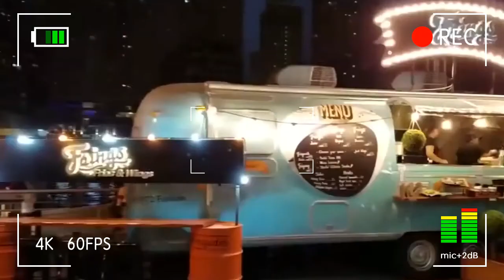DUBAI 4K ULTRA HD FLYING OVER Driving Downtown Adventure Relaxing Music 4K Video HD HDR 60 FPS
dubai 4k ultra hd flying over driving downtown adventure relaxing music 4k video hd hdr 60 fp
This video was created for educational, entertainment, and informative purposes and as a demo for 4K /8K TV sets. The editing process is one of the most difficult steps in creating a quality video
.Dubai is the largest city in terms of population and the second largest in area of the United Arab Emirates, located in the southern part of the Persian Gulf in the Arabian peninsula. Dubai also serves as the capital of the Emirate of Dubai, the second largest of the 7 emirates that make up the United Arab Emirates.

THIS VIDEO WAS RE-EDITED IN HDR 10 STANDARD AND COLOR CORRECTED (HIGH COLOR CORRECTION, COLOR GRADING, ADJUSTED THE BLACKS, ADJUSTED THE HIGHLIGHTS AND THE SATURATION).

To watch this video in real HDR, you should use a 4K /8K HDR television set. If you have a HDR TV, you'll find your TV automatically switches to an HDR mode when playing HDR content. If not, switch the TV to HDR manually. Also, the latest smartphones can play HDR videos. This technology improves video image quality by expanding the contrast ratio and color range. The result is a more realistic and natural image with richer colors, brighter whites, deeper blacks, and plenty of detail for dark, shadowy scenes. Do not copy and re-upload this video, footage and music has copyright. Massimiliano Ambrosini VICE PRESIDENT- THE NARRATIVE LAB
Nahla Al Mheiri DIRECTOR UAE CONTRNT - CEREMONIES
Aysha Al Nuaimi ASSISTANT MANAGER- THE NARRATIVE LAB
Jurgen Moor PRODUCTION MANAGER- THE NARRATIVE LAB